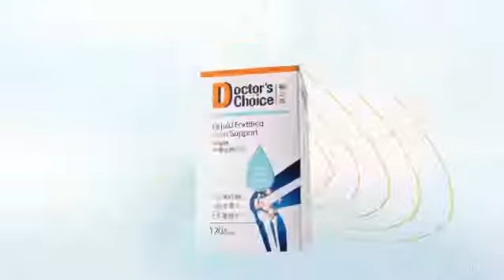姚子羚｜醫之選液關健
出發拍攝新劇嘅前一日，拍咗呢個保健品廣告～今日正式出街啦！多謝Doctor’s Choice 醫之選液關健的邀請🧡💪🏻